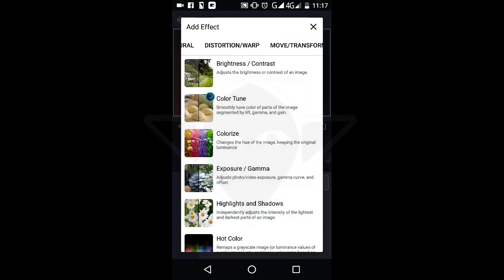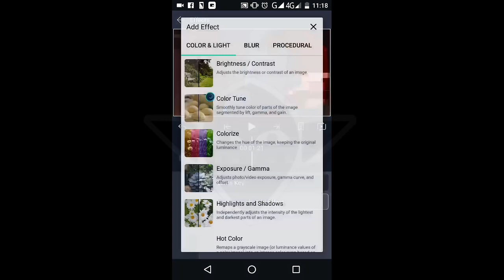How To Glitch your Clips On Alight Motion [AMV TUTORIAL] English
*ALIGHT MOTION MOD APK & LUCKY PATCHER (PLEASE DOWNLOAD THE LUCKY PATCHER)*

Peace Out
♠ L∆BO™